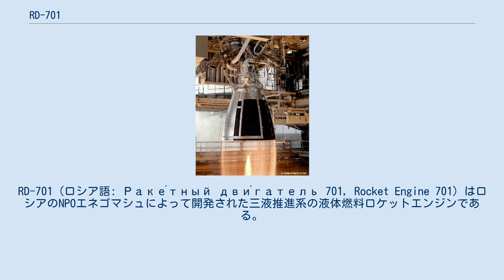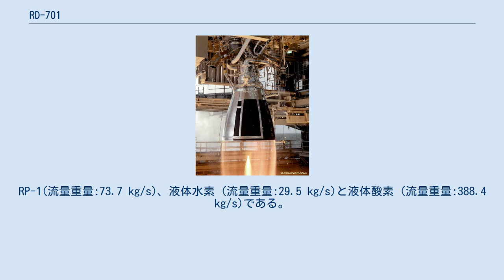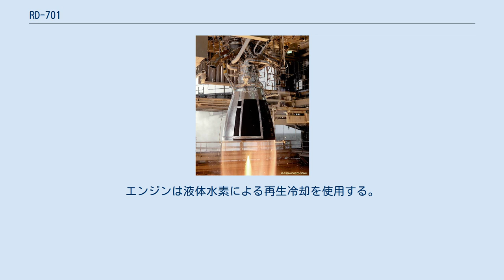RD-701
RD-701（ロシア語: Раке́тный дви́гатель 701, Rocket Engine 701）はロシアのNPOエネゴマシュによって開発された三液推進系の液体燃料ロケットエンジンである。
再使用型のMAKS・スペースプレーンの計画が中止される前に動力として提案された。
 RD-701はタービン駆動後の酸素リッチのガスに主燃焼室で燃料を混ぜて燃焼させる三液式の二段燃焼サイクルのエンジンである。
 密度の低い燃料の使用により比推力を最大にすることが出来るので燃料タンクの容量を最小化して重量も30%も削減できる。
2009年時点においてこのエンジンの燃焼室の圧力はモード 1で作動する場合、これまで生産されたロケットエンジンで世界最高の300barに達する。
RD-701は燃焼室が1基の機種であるRD-704の原型になった。
 2基の燃焼室を備えるRD-701は2つのモードがある。
1つ目のモードは3種類の推進剤を使用する。
RP-1(流量重量:73.7 kg/s)、液体水素 (流量重量:29.5 kg/s)と液体酸素 (流量重量:388.4 kg/s)である。
このモードは下層大気に適応させることにより燃料タンクの容量を最小化できる。
高度10 kmで総推力は2х1,890.2 KNで比推力は3,845 m/s である。
 2つ目のモードは液体水素 (流量重量:24.7 kg/s)と液体酸素 (流量重量:148.5 kg/s)の二2種類の推進剤する。
このモードは宇宙の状況に近い状態で推力は2х784.5 KN, で比推力は4,532 m/s.である。
 主燃焼室のミキシングブロックは3群の噴射器を持つ。
それぞれ3種類の推進剤の一つに対応する。
モード 2の作動時、エンジンはケロシンのグループを使用しない。
エンジンは液体水素による再生冷却を使用する。
 RD-704はRD-701の小型版で基本となるエンジンと同じ部材と作動スキームだが予燃焼室、ターボポンプ、燃焼室とノズルが一つである。